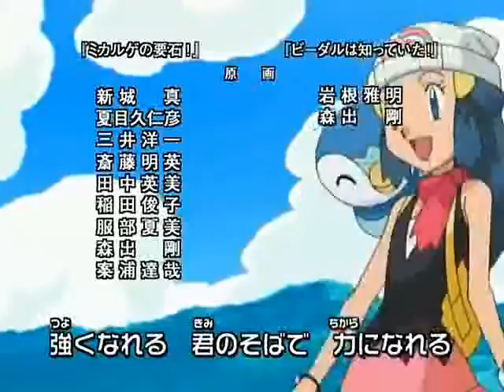{Anime} Hero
Meh...too lazy to upload he better version..